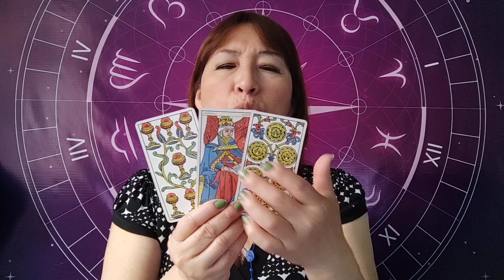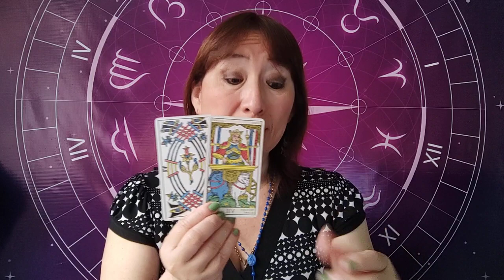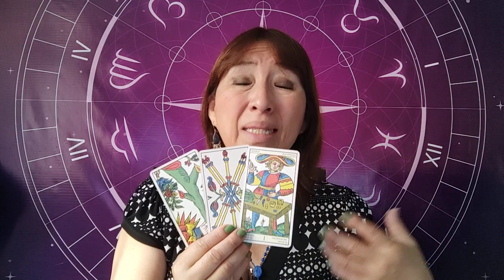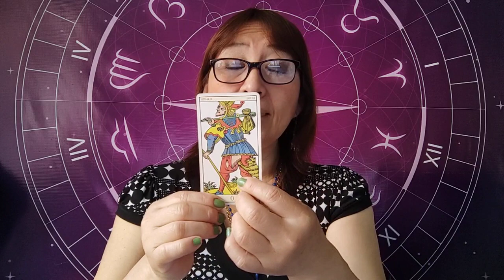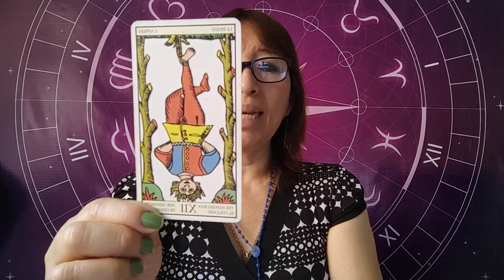ARIES TAURO GÉMINIS Y CÁNCER 22 diciembre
CARTAS DEL DIA PARA LAS TRIBUNERAS DE CORAZON :
MARILYN PINTO
ROSSANA CHUMBE
BEATRIZ AGUIRRE
PILAR MONTOYA